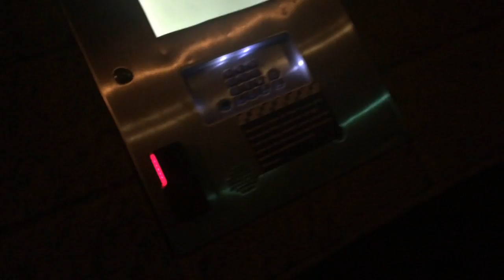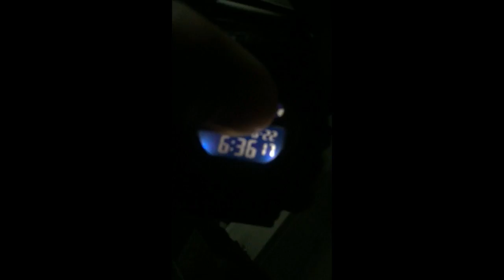Procrastination Is Way Too Scary| Never Again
I wanted to make this video to show you guys that i'm not perfect and I tend to put off studying sometimes until the last minute. Will probably never happen again hah.

Music
Ukiyo-Skyline